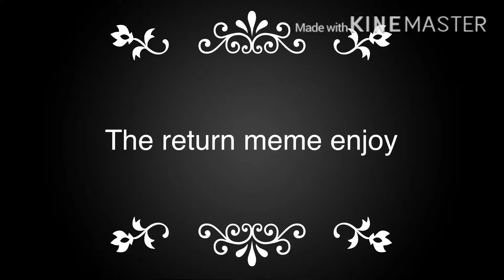The return meme